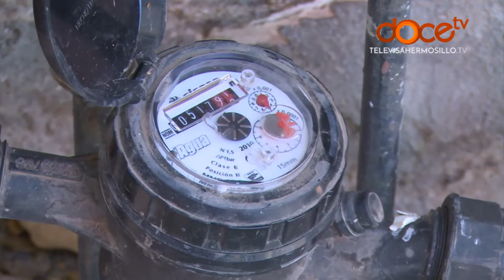Agua de Hermosillo actualizará padrón de usuarios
A fin de actualizar el padrón de usuarios de Agua de Hermosillo, se iniciará en diciembre el proceso de visitas domiciliarias, para revisar el estatus que guarda cada hogar, informó Renato Ulloa Valdez, director de la paramunicipal.